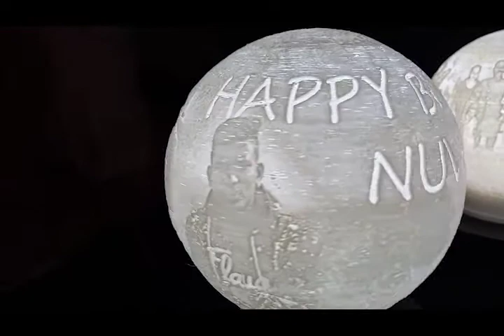Moon Lamp CUSTOMIZE Picture | Digital3dprintinggift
3D Moon Lamp
CUSTOMIZE Picture
Unique design with high quality
3D printing technology: Print layer by layer,
Simple, beautiful and practical.
You can hold it on your hand. Easy to put anywhere you like with the wood holder.
Safe and environmentally friendly: PLA material extracted from corn stalks, hard and smooth, non-toxic, odorless, environmentally friendly
A perfect gift: express your love with this warm gift. Your kids or beloved one are unable to resist this charming gift. And it's also a great decoration for your house
Product material : PLA
Product size: 20x23x ( L x H )

Package Included:
Max 4 Pictures
1 poem
Wireless 16 colour RGB ligth with remote.
Free postage.